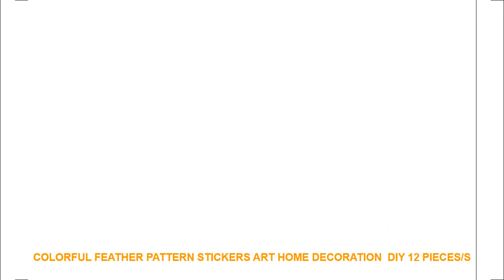Colorful feather pattern stickers art home decoration DIY 12 pieces/s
Style : Modern
Pattern : 3D  Sticker
Specification : Multi-piece Package
Model Number : MD005
Material : PVC
Theme : Pattern
Scenarios : Wall
Censor Code : MB003

Dream home 2751 hot sale children room wall paste gorgeous feather environmental protection can remove wall pasteDream home 2751 hot sale children room wall paste gorgeous feather environmental protection can remove wall paste

Similar Product
Iwife Vacuum Bags For Food Vacum Sealer Film Vakum Sealing Vacum Package Vaccum Seal Packer 12
Iwife Vacuum Sealer Bags For Food Packing Vacum Sealing Packer Machine Bag 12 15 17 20
Iwife 5 Rolls Lot Vacuum Sealer Bags For Food Storage Kitchen Packing Bag For Sealing Machine
Iwife Food Vacuum Bag Vacum Sealer Bolsa Aspiradora Seladora A Vacuo Sac Sous Vide Sacchi Sottovuoto
Iwife Food Vacuum Sealer Bag Vacum Packing Sealing Machine Roll Selladora Al Vacio Sous Vide 15
Iwife Vacuum Food Sealer Bags Vakum Seal Package Vacum Packing Film Packer Roll 12 15 25
Iwife Vacuum Food Sealer Bag for Sealing Machine Kitchen Storage Vacum Packaging Plastic Vakum Rolls 12
Iwife Vacuum Sealer Bags for Food Vacum Kitchen Storage Sealing Machine Packing Rolls Vakum Sous Vide
Iwife Vacuum Bags for Food Kitchen Storage Packaging Vacum Sealer Bags Plastic Vakum Sealing Rolls 12
Iwife 4 Rolls Vacum Bag For Food Storage Sealer Vacuum Packer Seal Package Sealing Machine 12

Similar Product
12 Designs Nail Sticker Slider Colorful Peacock Leaf Flower Water Decal Wraps Nail Art Decor Beauty
LEMOOC Nail Stickers Mixed Colorful Flowers Pattern Transfer Stickers Feather Nail Art Water Decals DIY Nails
Colorful Feather Wall Stickers Catch Monternet Dream Catcher Art Design Decal Home Decoration Living Room Kid
Leopard print Nail Foil Snake Skin Pattern Starry Sky Transfer Foil Stickers Colorful Feather shell Nail
colorful flying feathers flower wall art stickers room store mural d

Similar Home Design Trens Videos :
Naruto Sasuke Sakura Anime Canvas Wall Art Home Picture 5 Pieces Paintings Home Canvas Wall Art Decor Home Decor Living Room =
Artificial cute Playing Cat home decor miniature fairy garden decoration accessories modern figurine Cartoon animal model statue =
Sloth Do not Worry Be Happy Quote Wall Door Decals Sloth Inspirational Quote Tree Wall Stickers Bedroom Living Room Vinyl Decor =
NEW Nordic Style Wooden Beads Garland Cartoon Animals Shape Wall Hanging Pendant Ornaments Nursery Tent Props Kids Room Decor =
2019 HOT Creative Retro Music Box Game Of Throne Star Wars Music Theme Hand-held Music Box Game Birthday Gifts =